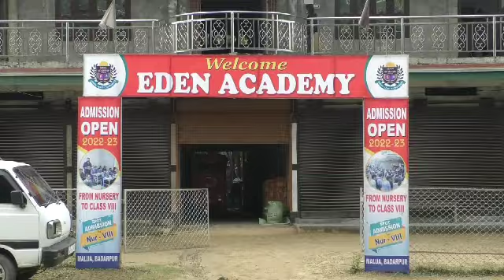পরীক্ষা কেন্দ্র স্থানান্তর নিয়ে গোলকনাথ HS'র ছাত্র ছাত্রীদের সড়ক অবরোধ, আশ্বাস পেয়ে পরে প্রত্যাহার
leanings.